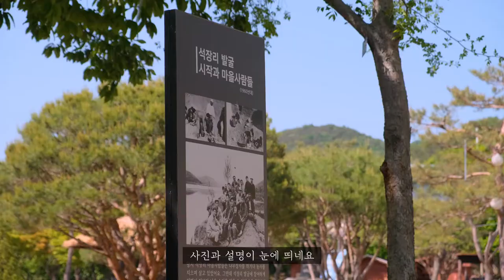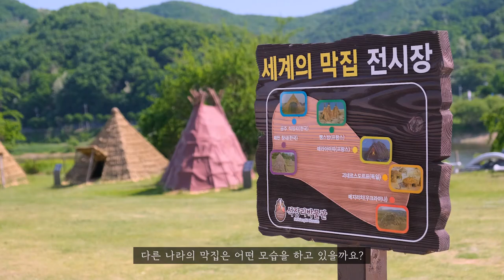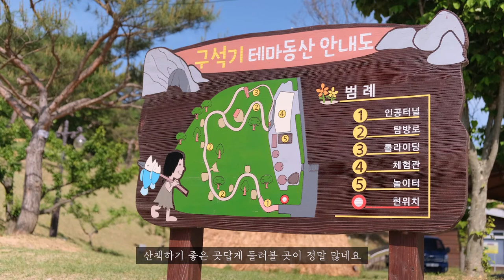공주 관광명소ㅣ구석기시대 삶의 흔적, 석장리박물관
석장리박물관은 구석기시대 삶의 흔적을 알 수 있는 곳입니다.
우리는 이곳에서 머나먼 과거인 선사시대로의 시간 여행을 떠날 수 있답니다.

선사시대로의 시간 여행, 함께 떠나보실까요?​

🔸 위치 : 충남 공주시 금벽로 990 석장리박물관
🔸 이용시간  : 매일 09:00 - 18:00
*설날 및 추석 당일 휴관

*소재선정 및 촬영, 편집 :  공주시 SNS서포터즈 백은애님
*BGM